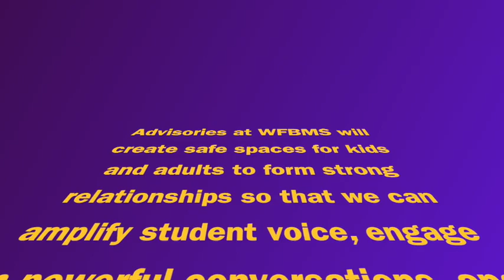Homeroom Intro 2021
Did you notice Homeroom as the first class on your schedule?  Mr. O'Connor introduces the purpose of this time, and previews what you might expect during it.